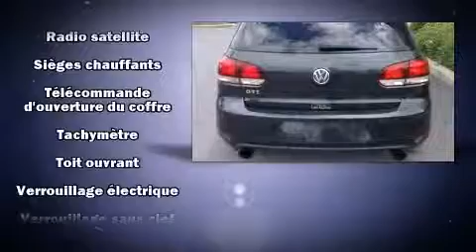2010 Volkswagen GTI 2.0 TURBO in Saint-Constant, QC J5A 2C9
Ressentez toute la puissance de son moteur V8 turbo, venez essayer la Volkswagen Golf GTI 2010. Ce mod��le �� hayon 2 portes et 5 passagers n'a pas encore atteint le cap des 150,000 km. Gr��ce �� la souplesse de son efficace moteur 4 cylindres, les passages de vitesses se font tout en douceur, vous serez aussi rassur�� par son syst��me du contr��le dynamique de la stabilit��. Parmi les principales caract��ristiques on retrouve une banquette arri��re rabattable, des lampes de lecture avants et arri��res, l'ouverture automatique de la glace du conducteur, un compte-tours, un volant gain�� de cuir, un ordinateur de bord, r��troviseurs avec clignotants incorpor��s, et plus. L'habitacle propose de nombreuses solutions de rangement qui sont le reflet d'un souci ��lev�� du d��tail. L�� o�� il fait plus froid, les occupants appr��cieront �� leur juste valeur les si��ges chauffants et le dispositif de climatisation contr��l��e. Avec des phares �� haute intensit�� lumineuse pour ��clairer la route, vous b��n��ficierez d'une visibilit�� optimale en toutes circonstances. La cha��ne haute fid��lit�� alimente 8 haut-parleurs, qui procurent �� tous les passagers une exp��rience audio de premier niveau. En cas de retournement, les rideaux lat��raux se d��ploient, ce qui procure une protection accrue aux occupants des places d'extr��mit��. Il n'y a qu'une chose qui nous satisfait: surpasser les attentes de chacun de nos clients. Passez nous voir ou appelez-nous pour obtenir plus d'information.